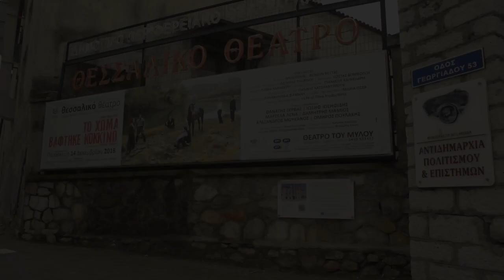ΚΑΛΛΙΤΕΧΝΙΚΗ ΠΕΡΙΟΔΟΣ 2018-2023, Καλλιτεχνική Διεύθυνση Κυριακή Δ. Σπανού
Ένας σύτομος Απολογισμός της θητείας 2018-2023